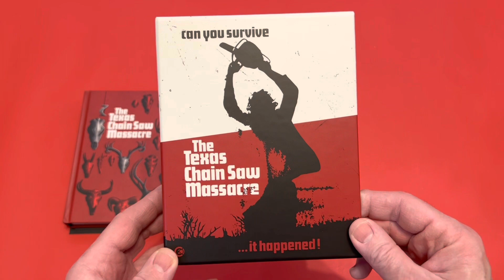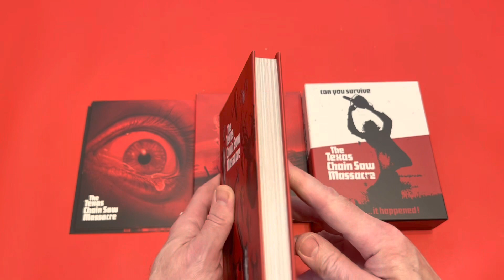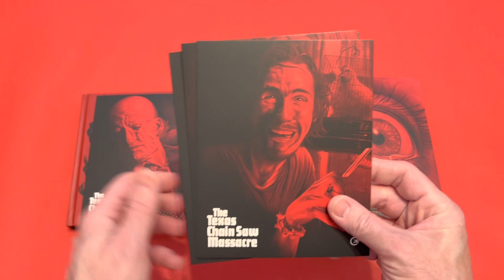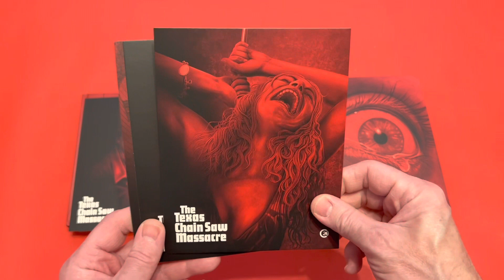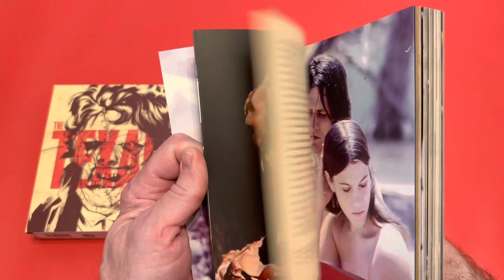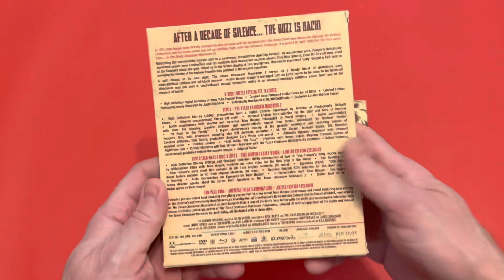The Texas Chainsaw Massacre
Hi guys here the the release of
From second sight films

Starring: Marilyn Burns, Allen Danziger, Paul A. Partain, William Vail, Teri McMinn

Five friends travelling through rural Texas stumble across what appears to be a deserted house, only to discover something sinister within. The group soon find themselves picked off, one-by-one, by a masked madman with a chainsaw.

Special Features

3 disc edition - 1 UHD and 2 Blu-rays with bonus features on both formats
A new presentation featuring additional restoration work
UHD presented in Dolby Vision HDR produced by Second Sight Films
Audio tracks include new Dolby Atmos and restored original mono mix produced by Second Sight Films
New Audio commentary by Amanda Reyes and Bill Ackerman
Audio commentary with Writer-Producer-Director Tobe Hooper
Audio commentary with Cinematographer Daniel Pearl, Editor J. Larry Carroll, Sound Recordist Ted Nicolaou
Audio commentary with Writer-Producer-Director Tobe Hooper, Cinematographer Daniel Pearl, Actor Gunnar Hansen
Audio commentary with Actors Marilyn Burns, Allen Danziger and Paul A. Partain, and Art Director Robert A. Burns
The Legacy of The Texas Chain Saw Massacre - a new feature length documentary produced by Second Sight Films
Behind The Mask: Alexandra Heller-Nicholas on The Texas Chain Saw Massacre
The Shocking Truth documentary, plus outtakes
Cutting Chain Saw with Editor J. Larry Carroll
Granpaw's Tales with Actor John Dugan
Horror's Hallowed Grounds
Flesh Wounds: Seven Stories of The Saw
Off The Hook with Actor Teri McMinn
The Business of Chain Saw with Production Manager Ron Bozman
House Tour with Actor Gunnar Hansen
Tobe Hooper interview
Kim Henkel interview
Deleted Scenes
Outtakes
Trailers
TV and Radio Spots
Stills Gallery
Limited Edition Contents

Rigid slipcase with original classic UK VHS artwork
190 page hardback book with new essays by ​​Heather Buckley, Tim Coleman, Martyn Conterio, Miranda Corcoran, Heather Drain, Lee Gambin, Caden Mark Gardner, Lindsay Hallam, Cerise Howard, Kimberly Lindbergs, Annie Rose Malamet, Maitland McDonagh, Neil Mitchell, Jerome Reuter and Robert Skvarla, illustrated by Adam Stothard
6 collectors' art cards
Catalogue number: 2NDBR4180

Certificate: 18

Region: UHD Region Free / Blu-ray Region B

Cheers
Jimmy